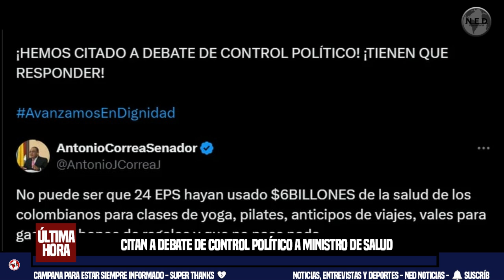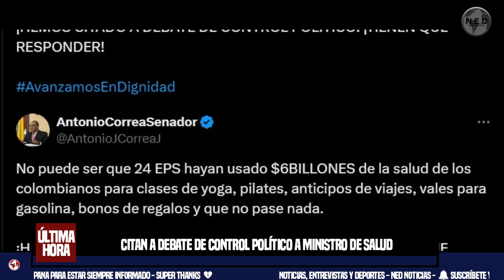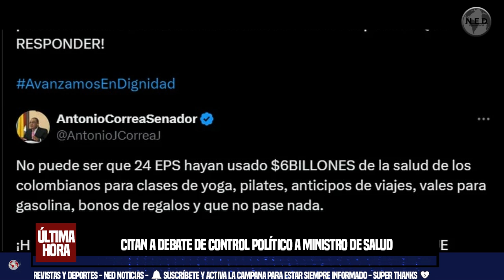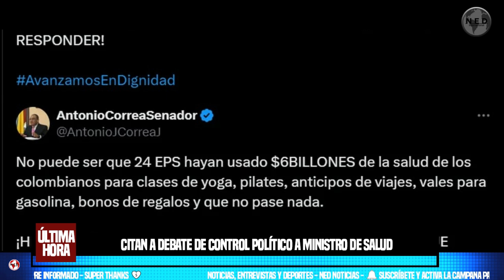PREOCUPACIÓN EN EL GOBIERNO PETRO ❌ Citan a debate de control político a ministro de Salud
Citan a debate de control político a ministro de Salud por dinero que EPS gastó en clases de yoga y pilates
Varios senadores solicitaron que también se presenten la Adres y la Superintendencia Nacional de Salud.
Infobae